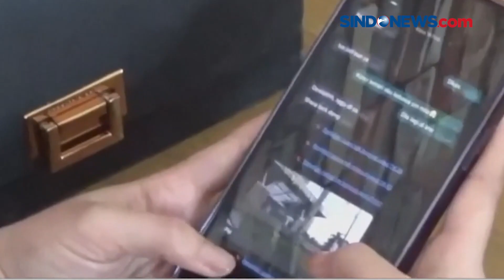Bos Pabrik di Cikarang yang Ajak 'Tidur Bareng' Karyawati Cantik Dilaporkan ke Polisi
Kasus manajer perusahaan di Cikarang, Kabupaten Bekasi, mensyaratkan karyawan kontrak kencan hingga berhubungan badan , memasuki babak baru. Karyawati yang menjadi korban berinisial AD (24), melaporkan pelaku ke Polres Metro Bekasi. AD, karyawati cantik yang tolak staycation dari atasan berujung tidak diperpanjangnya kontrak kerja itu mendatangi Polres Metro Bekasi.